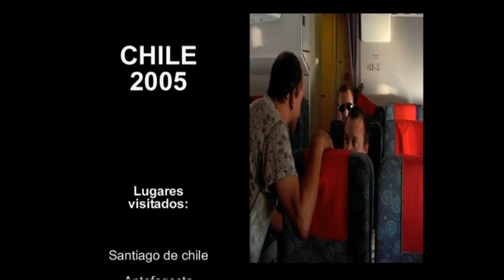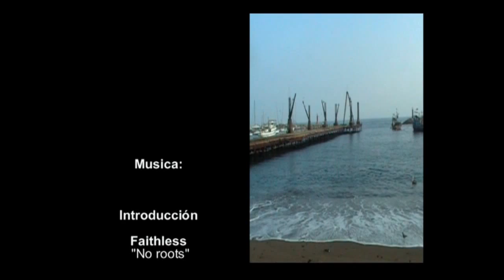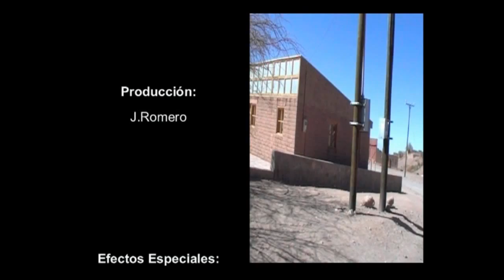CHILE 2005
Fabuloso viaje a Chile para volar en parapente por el norte del pais.
Antofagasta,Iquique, Atacama.